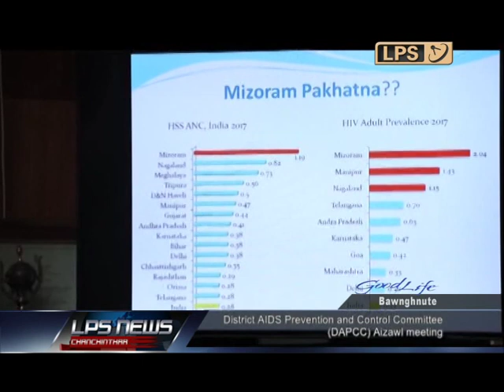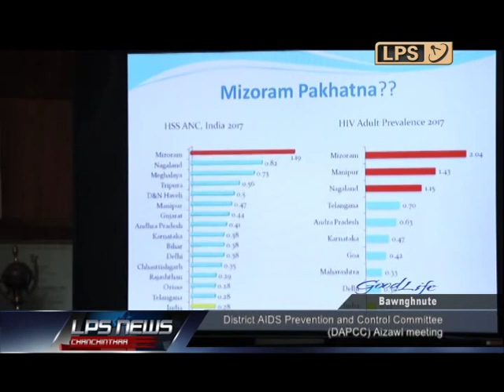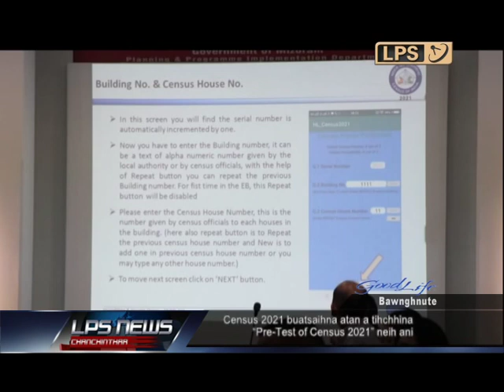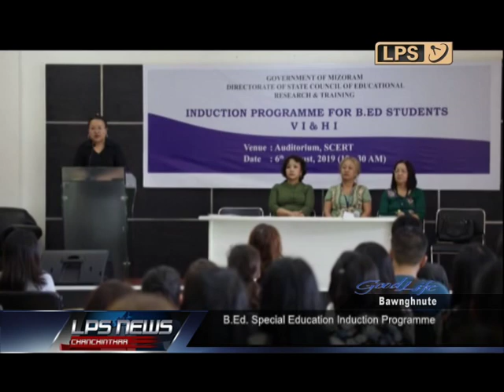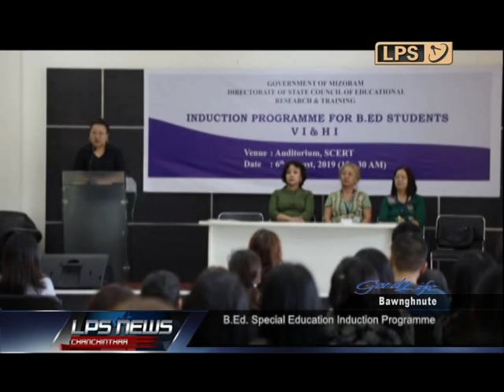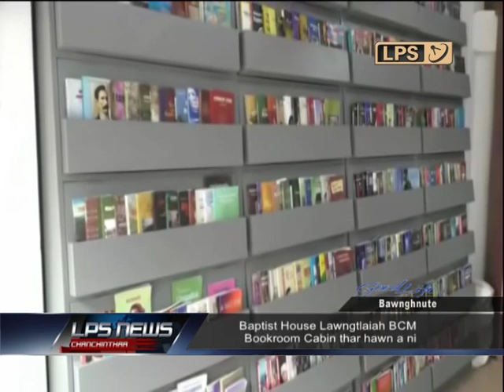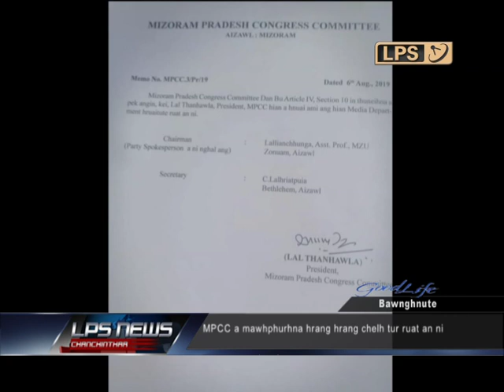7 AUGUST 2019 LPS CHIBAI MIZORAM